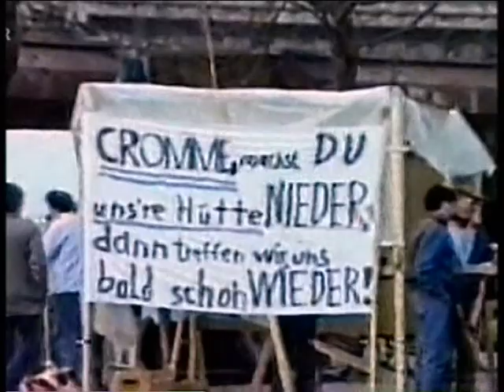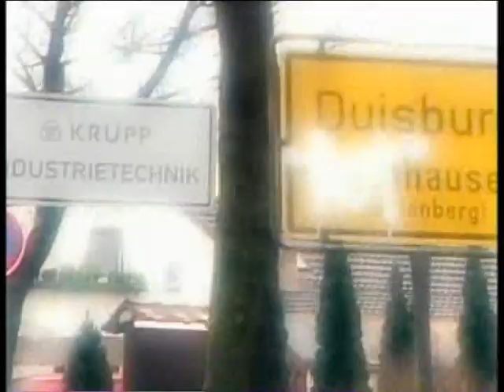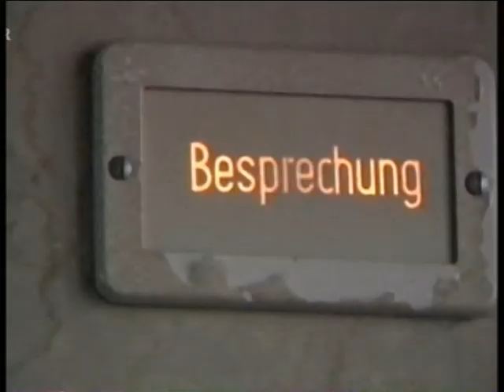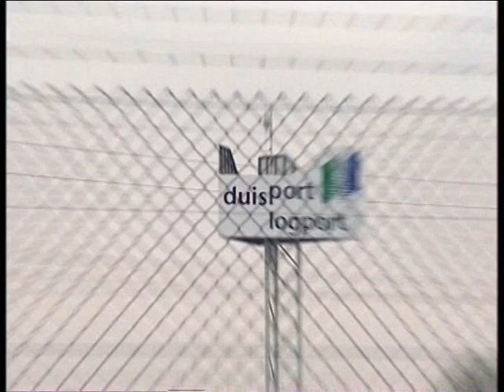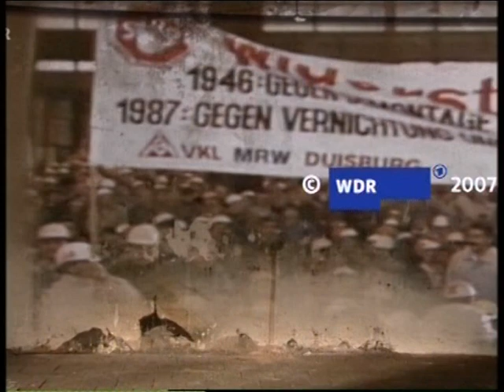Krupp- Reportage / Rheinhausen muss leben !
Rheinhausen muss leben !
Reportage aus dem Jahr 2007
28:10 Minuten
WDR